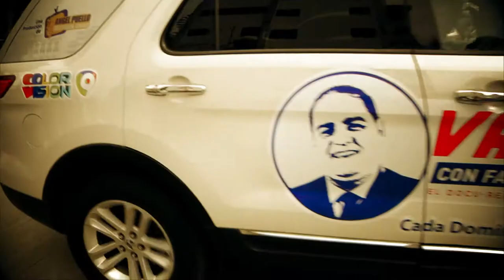Esta Semana Vamos! Con Raphy D' Oleo hablar de Anthony Ríos, su historia y su legado musical